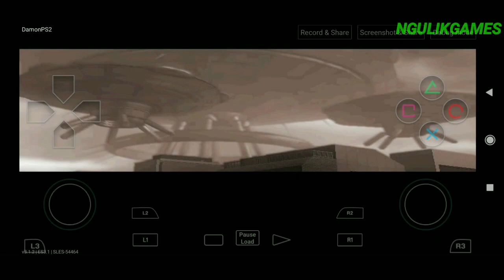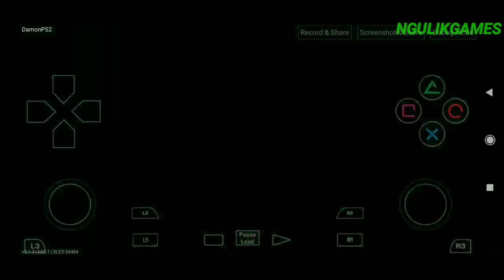Keren! Main Game Global Defense Force PS2 Di Android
Hallo Semua, Kali Ini Saya Akan Share Gameplay Dari Game Yang Seru Banget, Yaitu Game Global Defense Force Untuk Android, Untuk Kalian Yang Suka Game Action Bisa Coba Game Ini Karena Seru Banget.